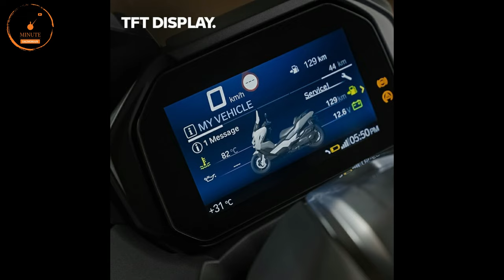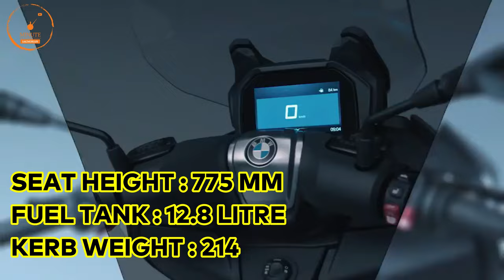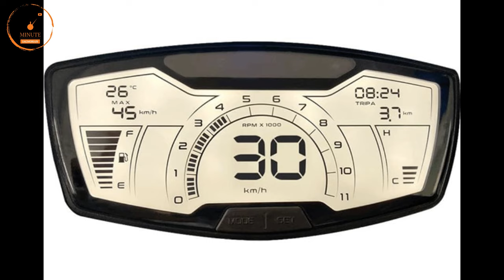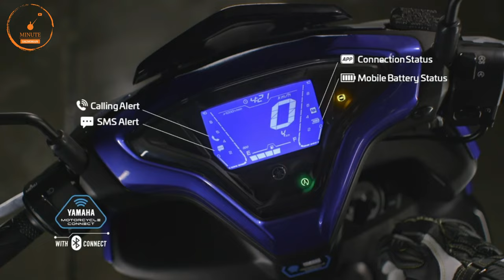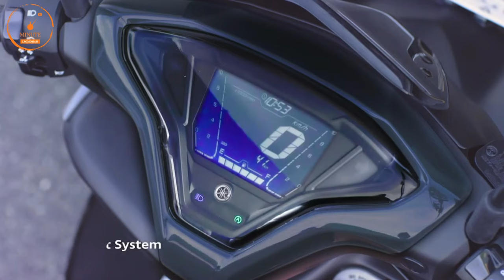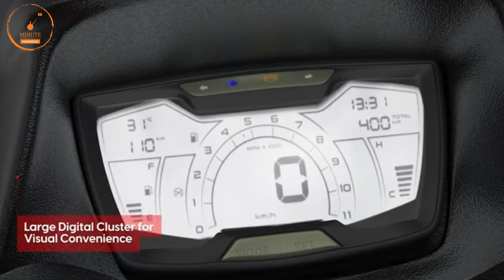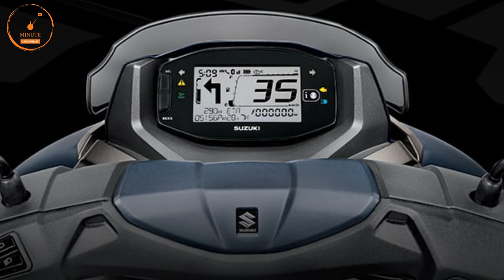Top 5 Best Maxi Scooter in India 2023 | 1 Lakh?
best maxi scooter in india 2023
...watch for more details

Bmw c300gt
yamaha aerox 155
Aprilia sxr 125
aprilia sxr 160

1 lakh sports bike in india,
sports bike in india under 1 lakh,
1 lakh sports bike in india 2022,
2 lakh sports bike in india,
2 lakh bike in india 2020,
2 lakh under sports bike,
300cc sports bikes in india,
3 lakh sports bike in india,
4 lakh bike in india,
600cc sports bikes in india,
600cc bikes in india,
600cc bikes in india 2021,
mt15
Yamaha bikes
r15 v4 vlog
Kawasaki bikes